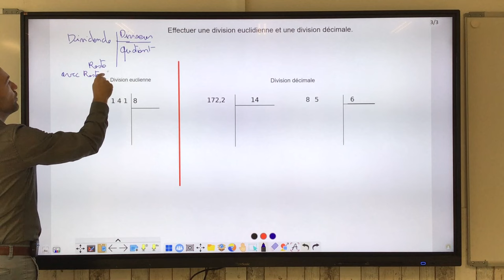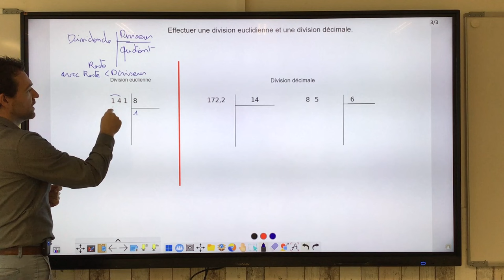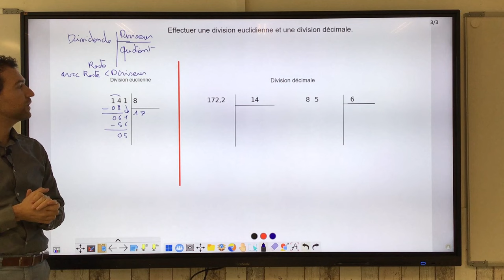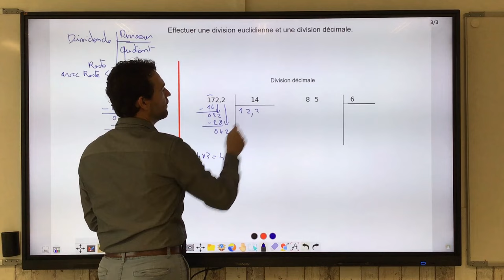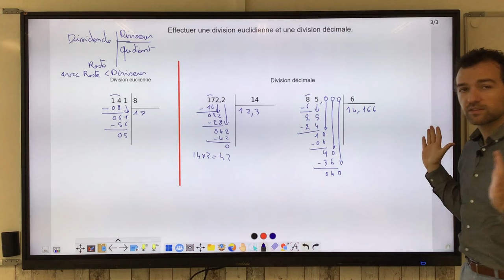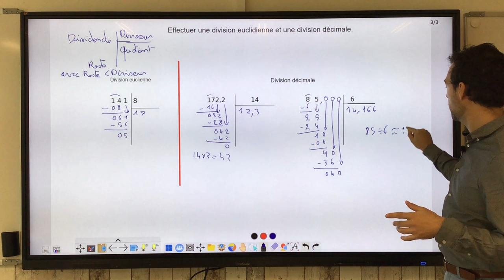Effectuer une division euclidienne et décimale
On présente la définition de division euclidienne et décimale et on comment les effectuer dans plusieurs cas.